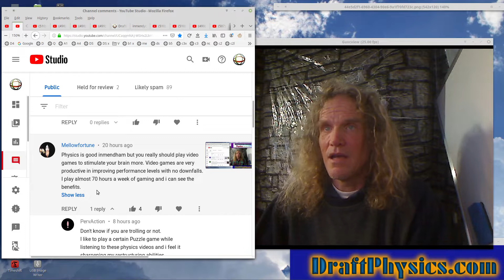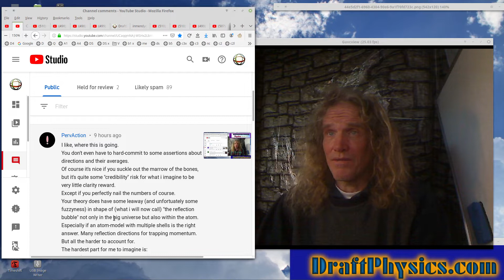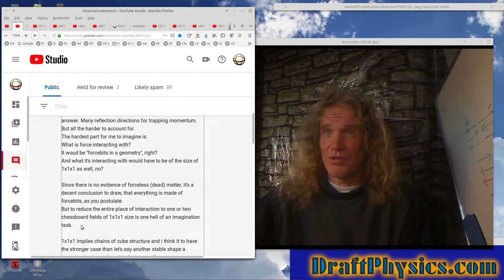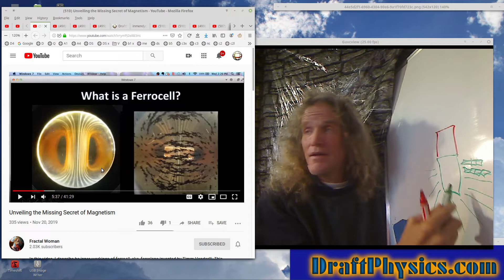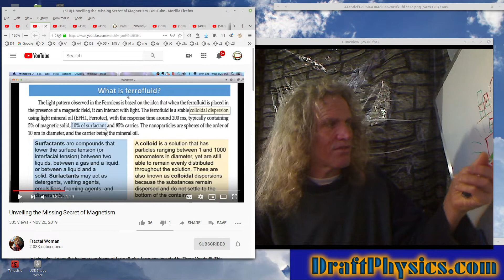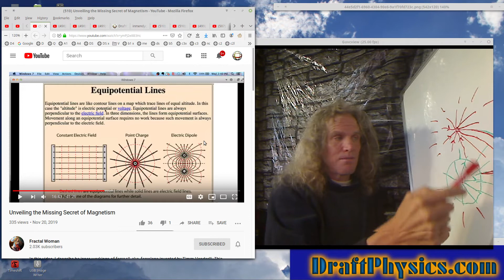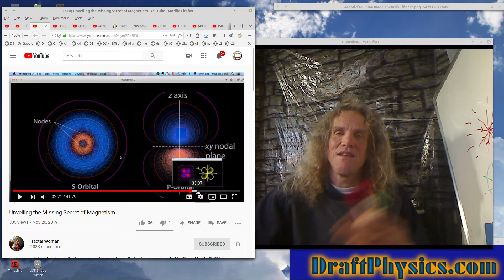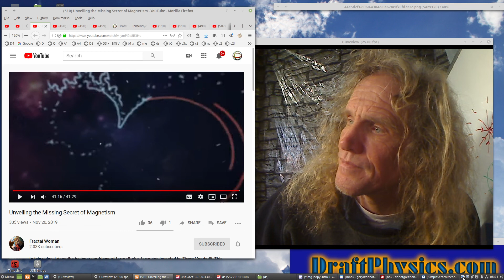RE: Unveiling the Missing Secret of Magnetism